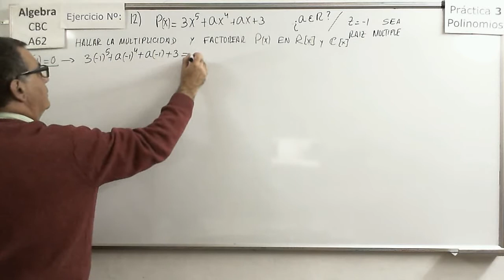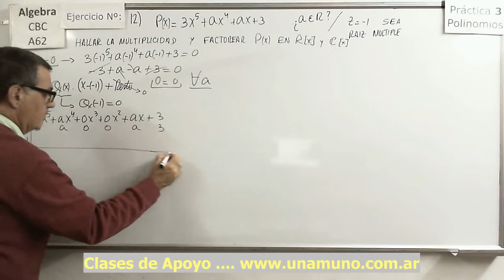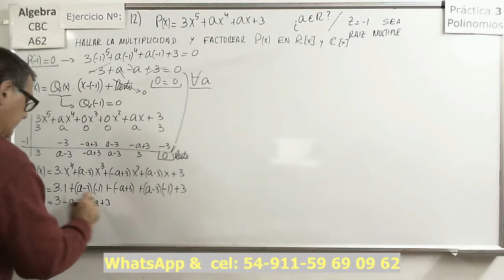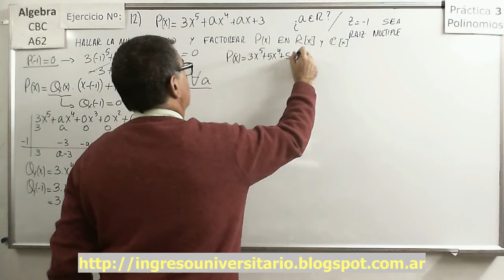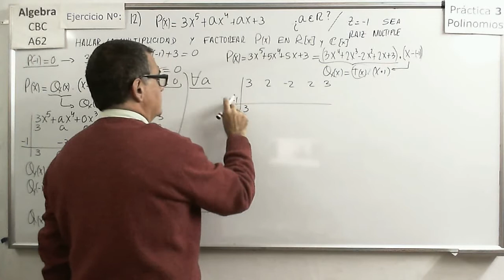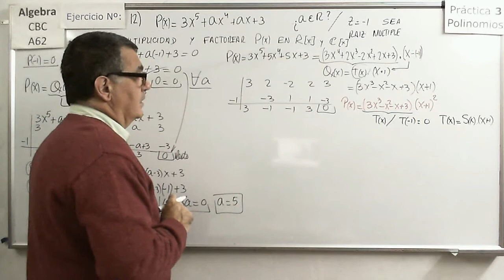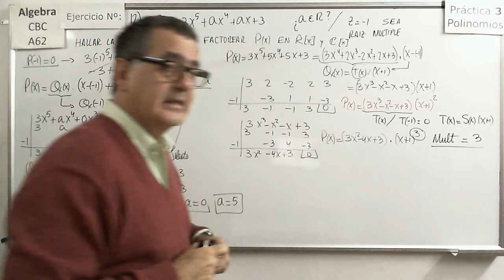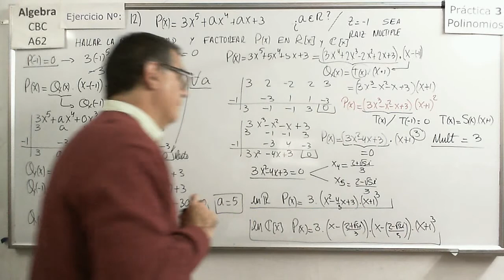Álgebra CBC A-62 Práctica 3 39 Ejercicio 12